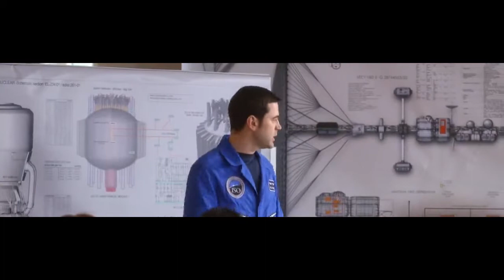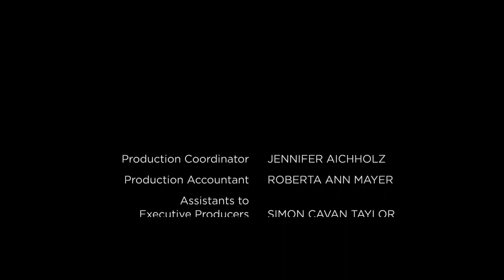Defying Gravity Episode 4 H2IK